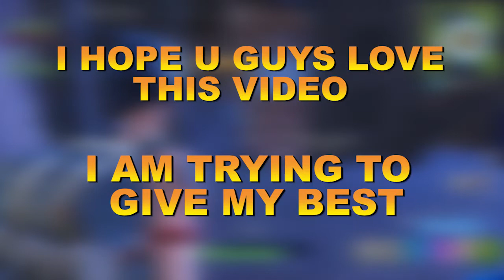Fortnite Highlights and Funny Moments #1 + [GIVEAWAY]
Hello Guys !! Gowtham Here... This video is all about funny highlights !! Hope u will enjoy .. Please Make sure to watch till end there is a surprise for u.. I will b uploading videos whenever i get time !! Thank you for your Love and support !